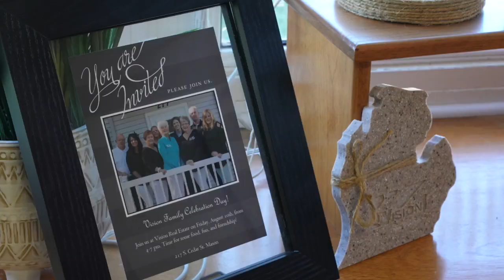How fallen trees are affecting property values following Mid-Michigan's severe storm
Mason residents are still picking up the pieces following last weeks storm, however new impact are being uncovered and some residents property value could be at risk.